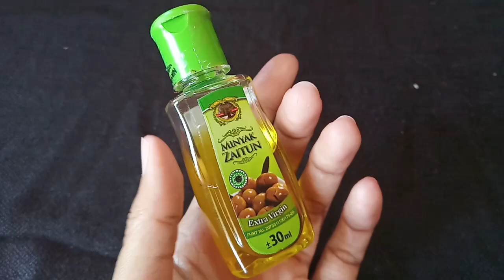CARA AMPUH MENGHILANGKAN BINTIK HITAM PADA KAKI (Strawberry Legs) &PORI-PORI BESAR.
assalamu'alaikum ...
halooo jumpa lagi di channel Isma Zahira
tips kali ini cara menghilangkan bintik hitam pada kaki (strawberry legs) dan pori-pori besar
semoga bermanfaat
happy watching

Saya tidak bertanggung jawab atas resiko, bahaya atau masalah kulit lain yang disebabkan oleh penggunaan dari tips ini dan apapun yang berkaitan dengan channel ini.
Terimakasih🙏